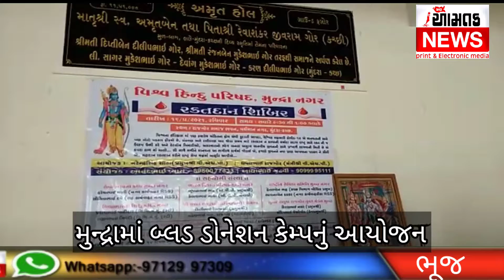AAMTAK NEWS મુન્દ્રા ખાતે વિશ્વ હિન્દુ પરિષદ સહિત અન્ય સંસ્થા દ્વારા બ્લડ ડોનેશન કેમ્પ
મુન્દ્રા વિશ્વ હિન્દુ પરિષદ સહિત અનેક સંસ્થાઓના સહયોગથી બ્લડ ડોનેશન કેમ્પનું આયોજન કરવામાં આવ્યું હતું અને કાર્યકર્તાઓએ બ્લડ ડોનેશન કરી મહિમા અને ઉજાગર કરવામાં આવ્યો હતો હોસ્પિટલની બ્લડ ડોનેશન ટીમ સહયોગ આપ્યો હતો વિજય ગેલાણી આમ તક ન્યૂઝ ભુજ 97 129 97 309 વિશેષ અહેવાલ રાજેન્દ્ર કુબાવત મુન્દ્રા આમ તક ન્યૂઝ બ્યુરો